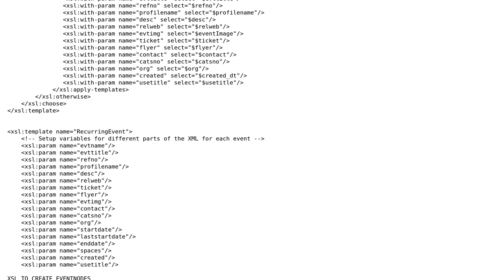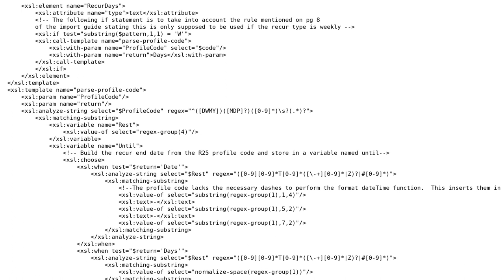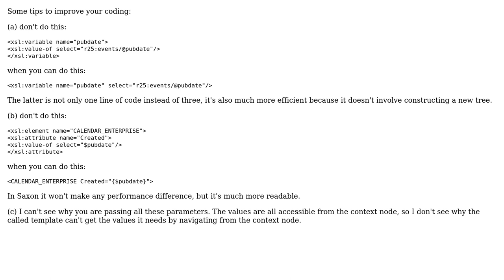Code Review: How can I optimize my XSL file?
With thanks & praise to God, and with thanks to the many people who have made this project possible! | Content (except music & images) licensed under CC BY-SA | Music | Images & others | With thanks to user Michael Kay user JoshT and the Stack Exchange Network Trademarks are property of their respective owners. You are responsible for your own actions.